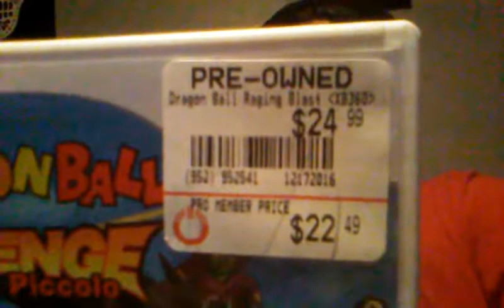Video Games Pick Ups #3